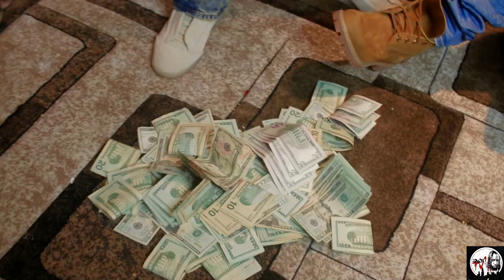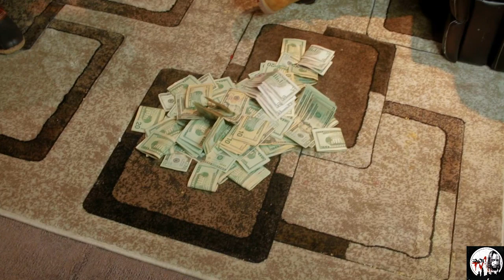J Da Kidd Talks Lil Jay Shooting, Street Values, & Music Pt 1 | Shot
J Da Kidd has a story to tell the world, he's been spitting bars and going crazy for 103rd street. Now he's back after being on bed rest and taking a few gun shots to the chest. Thank the lord J is still living and walking but the story is incredible on how him and Lil Jay bumped heads and clashed after they once shared a mutual friend or two.